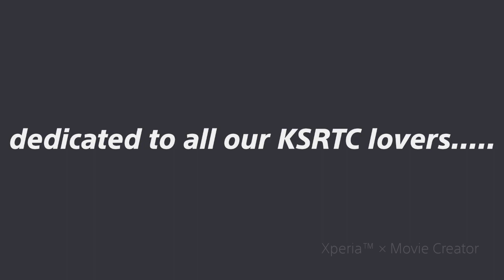Miniature model - KSRTC scania miniature model of Jayapal Sukumaran(deejays autocrafts jayapal)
My dedication to all ksrtc lovers